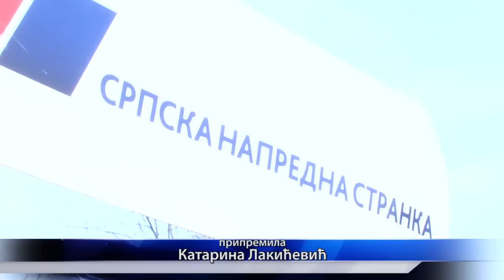SNS pokloni za uskrs